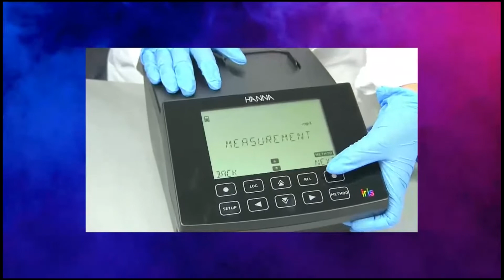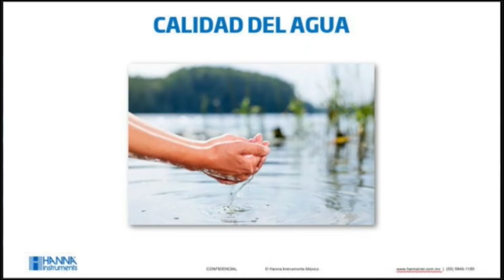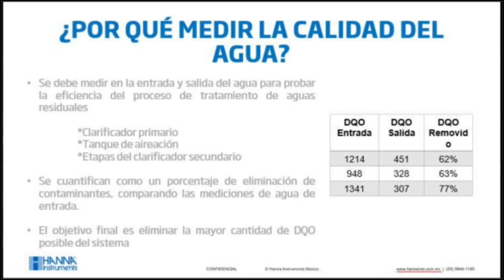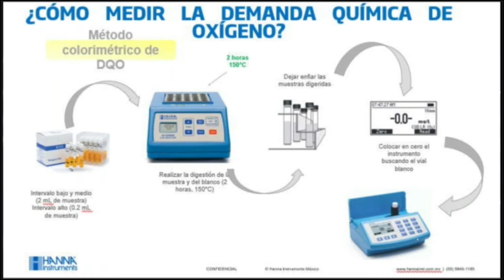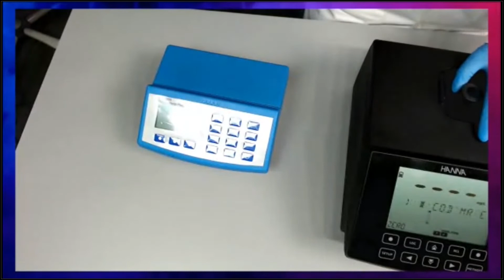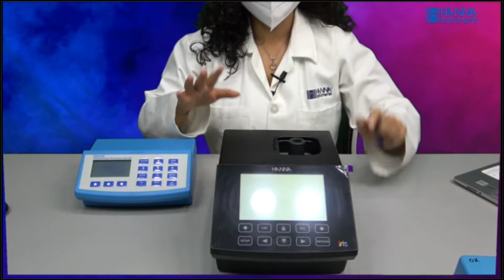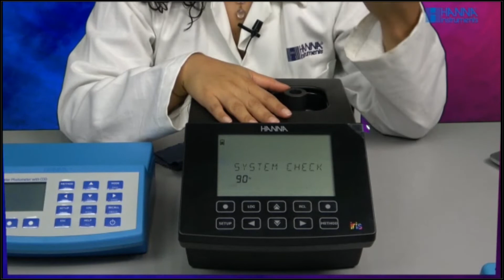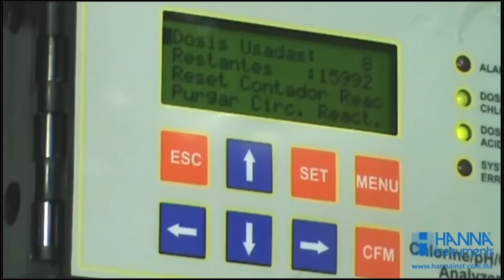WEBINAR: Calidad de agua y la relación con la DQO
Describir la importancia de la determinación de la DQO y la relación que tiene con la calidad en aguas residuales, realizando un ejemplo de medición de DQO.

00:00 Inicio
04:50 Objetivo y temario
05:43 Calidad del agua
07:03 ¿Qué es la DQO?
09:20 ¿Por qué medir la calidad del agua?
11:46 ¿Cómo medir la DQO? Método volumétrico
15:32 ¿Cómo medir la DQO? Método colorimétrico
18:14 ¿Qué se necesita para realizar mediciones de DQO?
21:25 Demostración de la determinación de DQO
29:08 Preguntas y respuestas